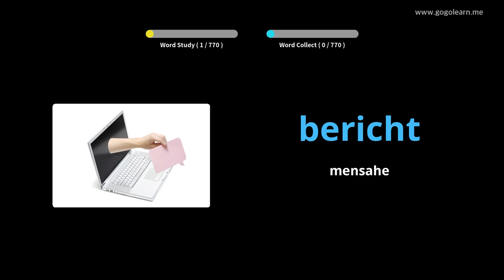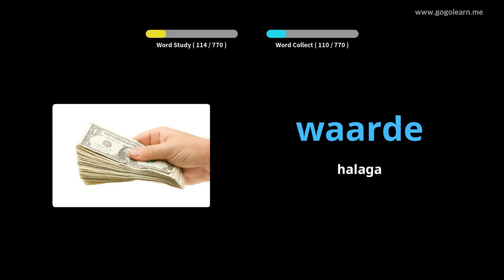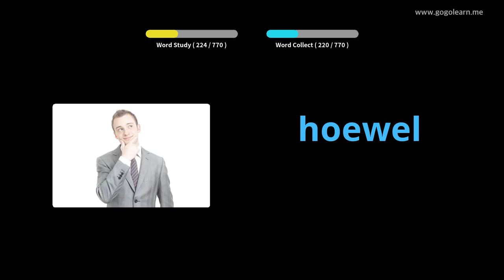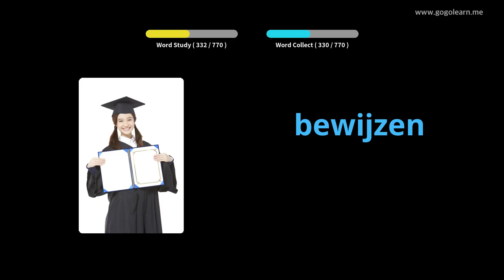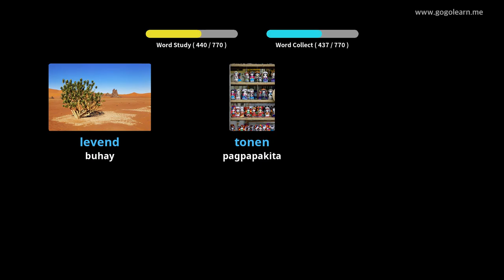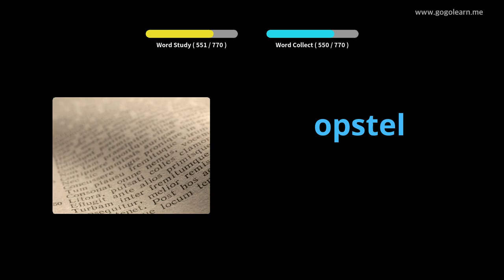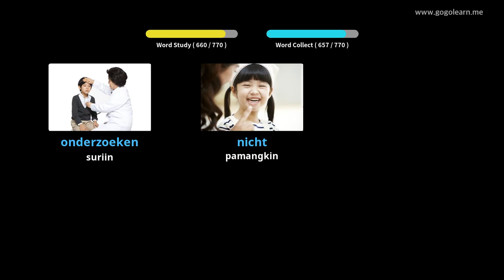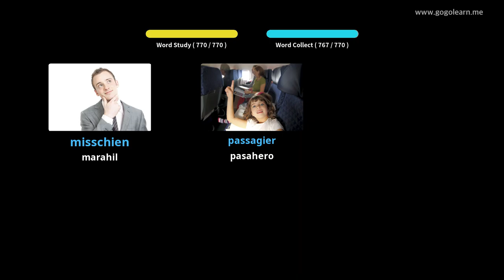Pakikinig ng Talasalitaan ng Dutch habang Habang natutulog | Golearn